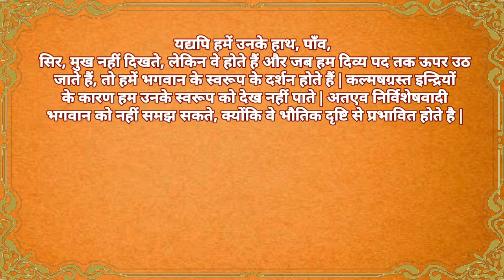श्रीमद् भगवद् गीता यथारूप -अध्याय 13-श्लोक्-15